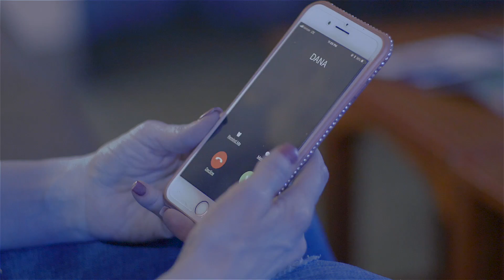Hotel Zombie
A comedy horror micro short by Deanna Rashell, shot in New Orleans during Mardi Gras. Enjoy!